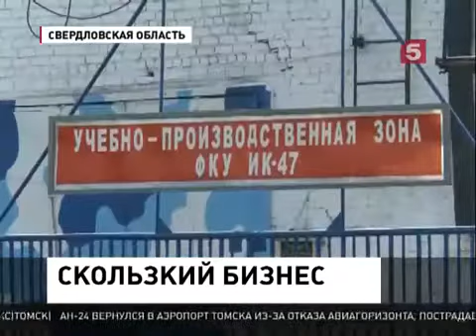Заключённые одной из исправительных колоний решили разводить Дождевых червей (Биогумус)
Заключённые 47 исправительной колонии в городе Каменск-Уральский придумали, как зарабатывать за решёткой по миллиону в год. Легально. Золотая жила оказалась прямо под ногами. Осужденные выкапывают, сортируют и продают дождевых червей.    «5-tv» ©                                                                         «Ангелы Земли это будущее Земли»